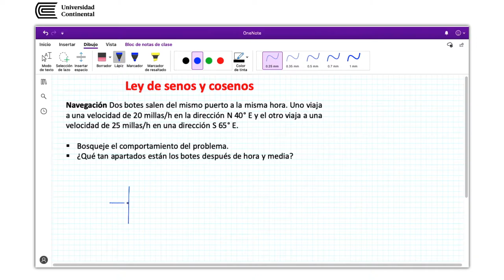Ley de senos y cosenos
Rocio Vargas docente de la asignatura.